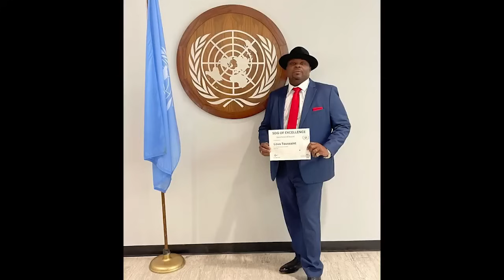Prophétie 2024 Jehovah Lova Toussaint